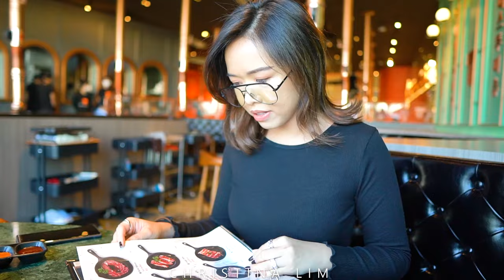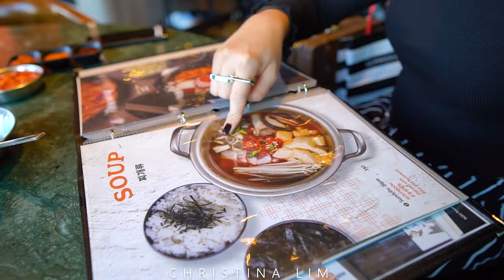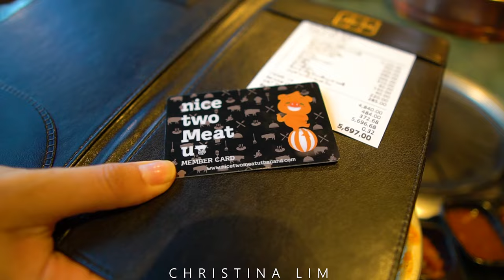BEST RAW CRAB!!!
2020 တုန်းက Bangkok Icon Siam က Nice To Meat You မှာစားခဲ့တုန်းက Vlog လေးပါ။